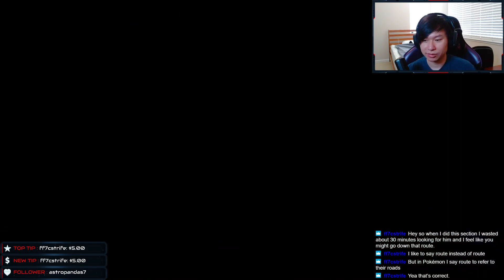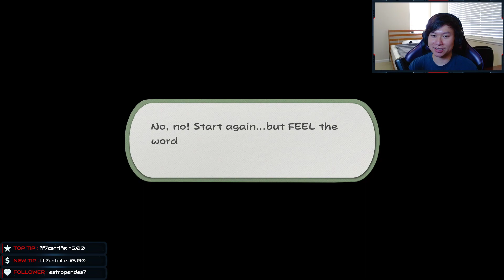Paper Mario: The Origami King Playthrough - Shroom City and Finding Professor Toad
I totally wanted to hear all these songs that are in the game. GAME NEEDS VOICE ACTING!! Also, why the hell was it so hard to find Professor Toad!?

   Schedule ► Mon/Tues/Wed 6PM PST
                         Fri 1PM PST
                         Random Streams on Other Days